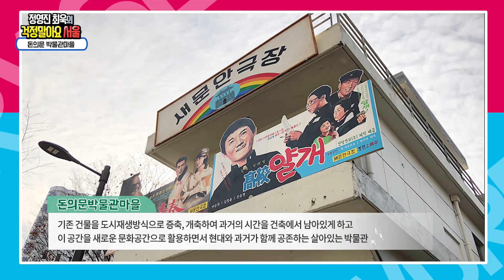돈의문박물관마을｜최욱이 벽돌 갈아먹던 그 시절, 추억으로 강제소환되는 그곳은?! (ft.그때 그시절 소꿉놀이) [정영진 최욱의 걱정말아요 서울]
[걱정말아요 서울] 정영진 최욱의 서울시 팟캐스트

벽돌을 갈아서 고춧가루를 맨들어 먹었다고?!!
돈의문박물관마을, 그곳에선 무슨 일이?!

게스트 목은정 예술감독, 김아란 학예연구사, 임다미 주무관과 함께 하는 타임머신 여행~!
7, 80년대의 향수가 가득한 돈의문박물관마을을 소개합니다!!

열정충만 디자이너
집에안가 공무원
홍보열일 주무관
누가 이분들 좀 말려주세요~~~

위 영상을 풀버전으로 즐기고 싶다면?